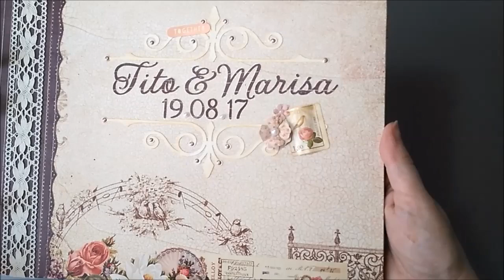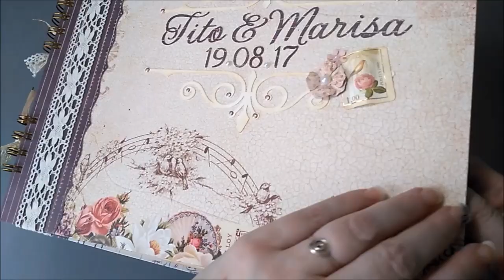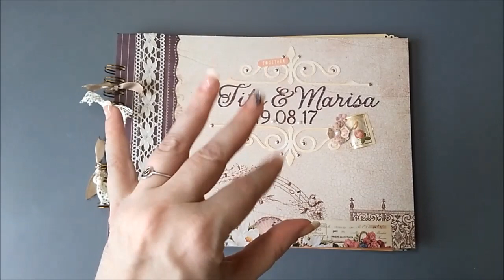LIBRO DE FIRMAS BODA ESTILO ROMÁNTICO VINTAGE SCRAP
Bienvenidos a mi canal, os os muestro un nuevo libro de firmas que espero que os guste. Un detalle ideal para poner en nuestra boda o incluso para regalar a los novios.